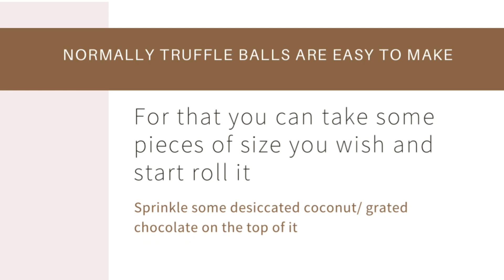Condensed Milk Chocolate Truffles [ 2 Ingredients ONLY] | Easy Chocolate Truffles Recipe |Neha Doshi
Craving for something sweet? Here is one of the easiest and delicious dessert recipe!! These truffles are so smooth and creamy. The only ingredients are cocoa powder and condensed milk! And here you go!

For Dusting
Sweetened Cocoa Powder /  Chocolate Powder
Grated Chocolate(optional)
Desiccated coconut(optional)

✨Hi, I am Neha Doshi and this is my space, my channel.